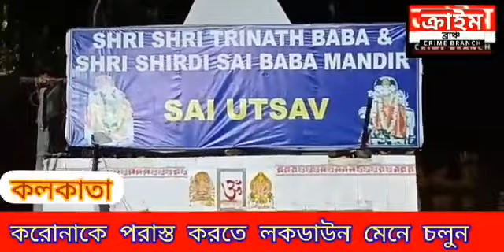কলকাতার ৯৩ ওয়ার্ডে পথ শিশুদের হাতে খাবার তুলে দিল এক সংস্থা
শুভজিৎ বসু। কলকাতা। ক্রাইম ব্রাঞ্চ।

আজ বিকেলে কলকাতা পৌরসভার ৯৩ নং ওয়ার্ডে একোয়া সাই ( প্যাকেজ ড্রিংকিং ওয়াটার) কোম্পানির পক্ষ থেকে শান্তনু দাস ও অনুপমা দাসের উদ্যোগে লর্ডসের মোড়ে স়াই বাবার মন্দির প্রাঙ্গনে পথ শিশুদের টিফিন দেওয়া হয়। আজ সন্ধে ৭টা নাগাদ  মোট ১০০ জন দুঃস্থ শিশুর হাতে ১টি বিস্কুট প্যাকেট, ১টি কেকের প্যাকেট, ২টি ম্যাগির প্যাকেট, ও  ১টি করে  ডিম দেওয়া হয়। আগামীদিনে মোট ৫০০ জন শিশুর হাতে টিফিন তুলে দেওয়ার পরিকল্পনা আছে ওই সংস্থার। সংস্থার পক্ষ থেকে এটি একটি ছোট প্রয়াস বলেন কর্ণধার শান্তনু দাস।